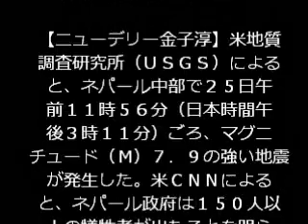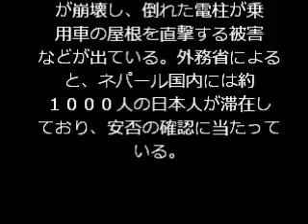‹ネパール›Ｍ７．９の地震 カトマンズでは建物崩壊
【ニューデリー金子淳】米地質調査研究所（ＵＳＧＳ）によると、ネパール中部で２５日午前１１時５６分（日本時間午後３時１１分）ごろ、マグニチュード（Ｍ）７．９の強い地震が発生した。米ＣＮＮによると、ネパール政府は１５０人以上の犠牲者が出たことを明らかにしているほか、近隣国のインドやバングラデシュでも死者が出ているという。

　震源地はカトマンズの北西約８０キロで、震源の深さは約１５キロ。世界最高峰のエベレスト山などがある山岳部で雪崩が発生し、登山家のベースキャンプが被害にあったとの情報もある。ＣＮＮの映像によると、カトマンズでは建物が崩壊し、倒れた電柱が乗用車の屋根を直撃する被害などが出ている。外務省によると、ネパール国内には約１０００人の日本人が滞在しており、安否の確認に当たっている。